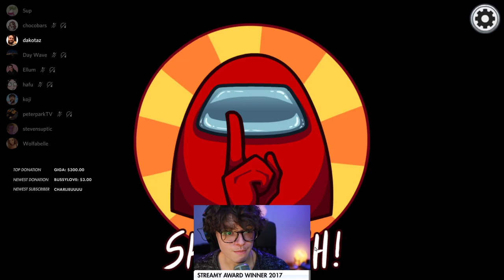Steve, Wolf & Koji Refuse To Defean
I take no credit for the following Twitch clip.